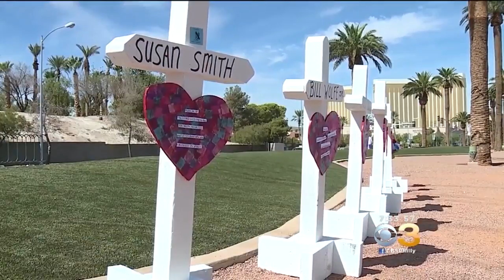'Really Tough Time': Man Honors Las Vegas Victims With 58-Hour Vigil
Each hou during the vigil will represent each life lost in the mass shooting that happened one year ago Monday.